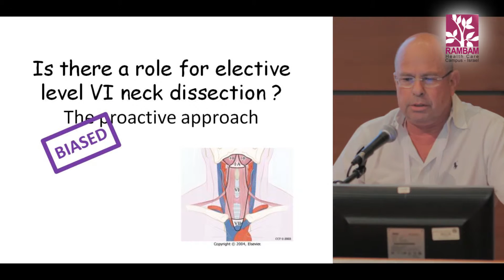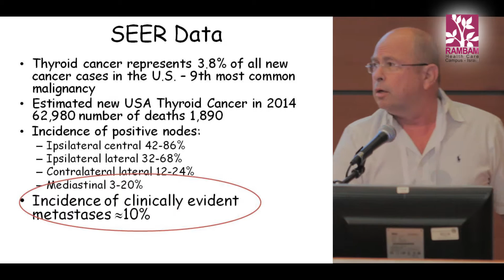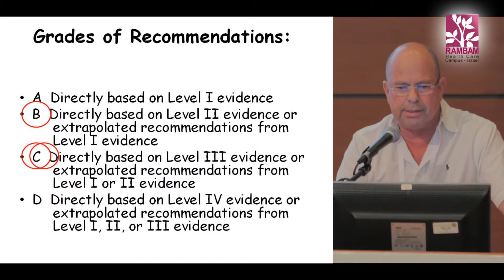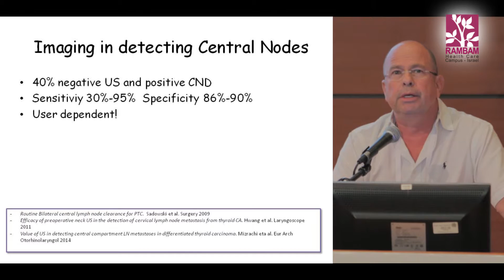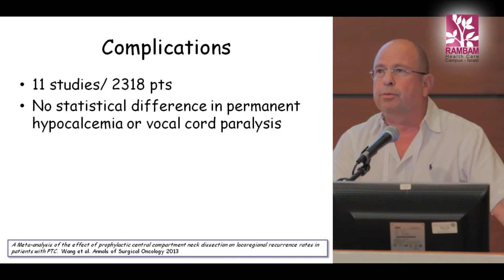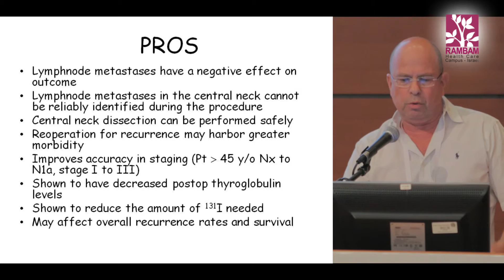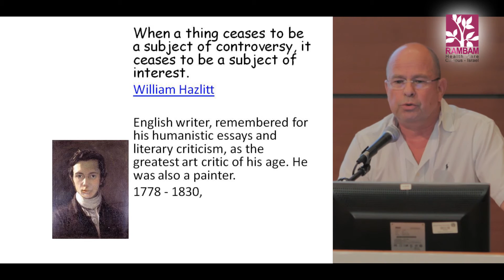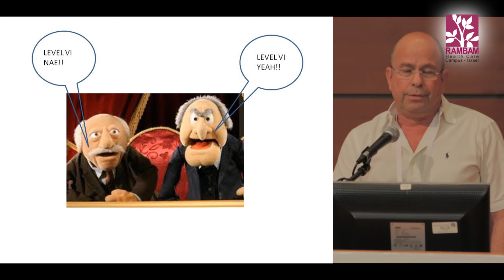Surgical Treatment for Papillary Thyroid Cancer | Pro Central Neck Dissection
Surgical Treatment for Papillary Thyroid Cancer: Pro/Contra Central Neck Dissection
Yoav P. Talmi, MD
Director, Head and Neck Service, Department of Otolaryngology,
Sheba Medical Center, Tel-Hashomer